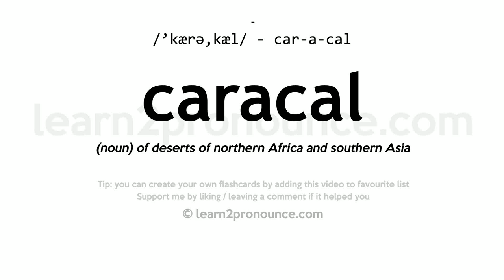Pronunciation of Caracal | Definition of Caracal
Caracal pronunciation | How to pronounce Caracal in English?
/`kærə,kæl/
Meaning of Caracal | What is Caracal?
(noun) of deserts of northern Africa and southern Asia
What is Caracal | Caracal meaning and definition?